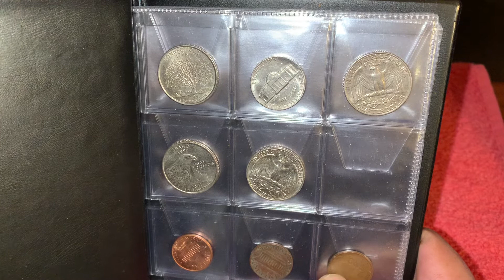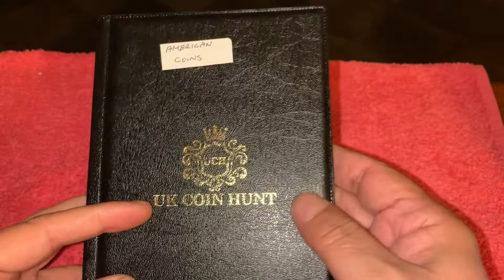World Coins #1 America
Music Summertime Rain

Artist  Little North Fork